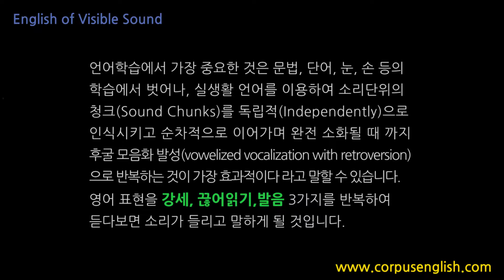소리가 보이는 영어 - 한국인이 자주 실수하는 영어표현 Do you agree / with me? (0485) 영어발음, 영어회화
안녕하세요

0485
Do you agree / with  me?
내 말에 동의합니까?

듁뤼윋미?

Do you agree to my opinion? (X)